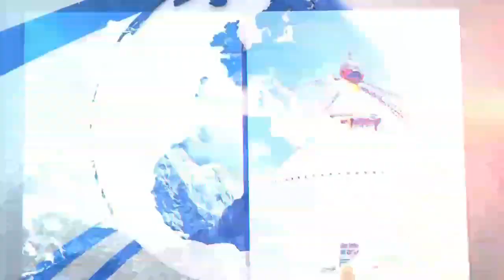डा.बाबुराम भट्टराईलाई कारवाही भयको ठाउँ।।।रुकुमको लावाङ्गमा यस्तो भयको थियो सं-कटकालमा।।।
Top_Nepal_TV_Latest_Interview

कृपया यो भिडियोलाई शेयर गरिदिनुहोला ।।धन्यवाद।।।

Top Nepal TV is authorized to upload video.